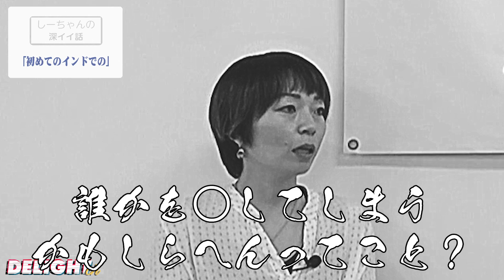人の生死を分けるダンスのジャッジとは？【マシーン原田の部屋】＃57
【マシーン原田の部屋】第15回ゲスト’’SHIE-CHAN’’（AIR REAL/ Qween Of Qweenz）第4話最終話

本日のお話（目次）
00:00 OPENING
00:17 ジャッジ論
01:07 インドでの衝撃のジャッジ
08:09 HIPHOPとは
09:23 ENDING
10:38 次回予告
10:53 SHIE-CHANお勧めの曲4
・どんな時でもジャッジはフェアに
・深イイ話（インドでの驚愕の話）
・スラムドッグ達の戦い
・生死を握ったジャッジ
・SHIE-CHANにとってHIPHOPとは

撮影協力
STUDIO FLOW
STUDIO FLOWは、ダンス初心者の方はもちろん、未経験者の方にも気軽にダンスの楽しさを体験していただけるスタジオです。
レッスンを受け持つ講師の方々は、国内外で活躍されている世界レベルの一流ダンサーの皆様です。そんな素晴らしい方々のレッスンが尼崎で受けられます！

※飛沫感染予防のため間に透明な仕切りを用意の上、マスクを外して対談しております。
-SHIE-CHANプロフィール-
1996年、street danceとの衝撃的な出会いの後、zooのB-boy Naoyaさんのフットワークを見てb-boyingに目覚め、 マシーン原田さんのダンススクールに通いだす。
その後、b-girlチーム“４STEP SET”を結成。 数々のダンスコンテストを制す。
国内にはとどまらず1998,2000年にはBATTLE OF THE YEAR internationalにてゲストショーをするなど、幅広い活躍をし、 ソロバトル等でも数々の優勝・入賞を遂げ、やがて日本を代表するB-GIRL SHIE-CHANへと成長していく。
４STEP SET解散後“京都B-BOY CREW”に加入。
2004年AIR REALに加入。
2004年UK B-BOY CHAMPION SHIP JAPANにて優勝
UK B-BOY CHAMPION SHIP FINALSにてBEST 4
2007年にSolo DVD“Queen Bee”をリリース
2008年に日本を代表するBgirl達を集めQween Of Qweenz を結成。
世界的に見ても超ハイレベルなb-girl大国日本を作り上げた一人と言える。

TV出演：DANCEの神さん、ウッちゃんナンちゃんのウリナリ、探偵ナイトスクープ
少年ちゃんぷる、スタードラフト会議

-マシーン原田プロフィール-
ADHIP会長　1983年にブレイキングを始めたジャパニーズB-BOY第一世代。 岡村隆史(ナインティナイン)も所属していた大阪の伝説チーム「ANGEL DUST BREAKERS」のリーダーであり日本のトップB-BOYとして活動後1992年、ストリートダンスプロモーションカンパニー「アドヒップ」を設立。
世界最大級、最高レベルのストリートダンスコンテスト「JAPAN DANCE DELIGHT」をはじめ、多数イベントを主催。
ストリートダンスのフリーペーパー「ダンスディライトマガジン」創刊。 2000年には世界最大級のブレイクダンスイベント「BATTLE OF THE YEAR」の日本大会をアジアで初めて開催。
世界各国との繋がりも強くその影響力は計り知れない。
 2017年8月、大阪を世界的なストリートダンスの街とした功績が称えられ、「第一回たかじんアワード・レジェンド部門」受賞。